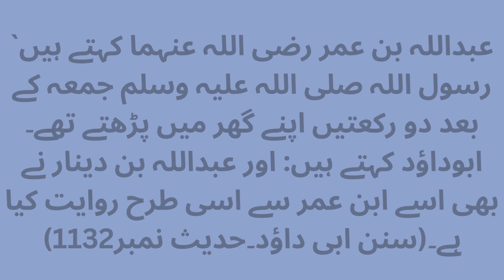What Date is Today? Today ayat | Today Hadith| Today Quote |16 December 2023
Aaj bangla ki kitni tarikh hai
Bharat mein Aaj Urdu ki tarikh kya hai
MD Ikramul Huque
Moon date
NOORI MAHFIL
aaj chand ki kitni tarikh hai
aaj chand ki kya tarikh hai

today islamic date in india
today islamic date in pakistan
today what is islamic date
today islamic date in saudi arabia
jamadi ul sani date today
today wednesday islamic date
punjabi date today
chand ki date today
today thursday islamic date

chand ki tariq
chand ki tarikh today
chand ki tareekh in pakistan
chand ki tarikh 2023 january
chand ki tarikh 2023
chand ki tarikh bataen
islamic tarikh today
islamic today date
islamic tarikh
today date
today sunday islamic date
today tuesday islamic date